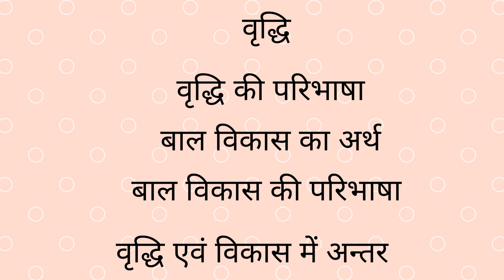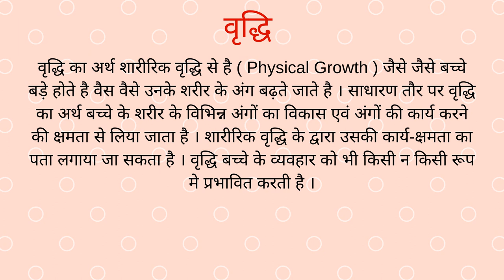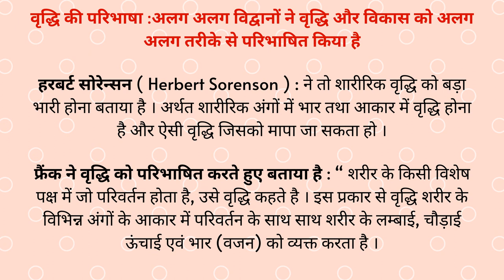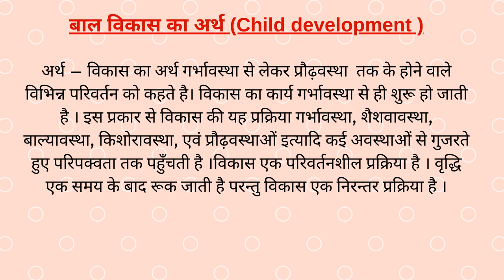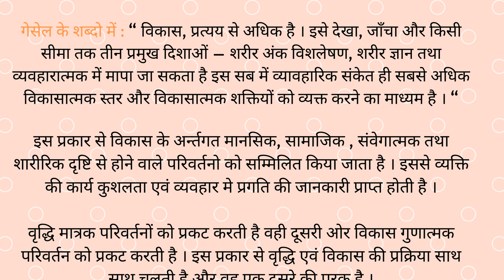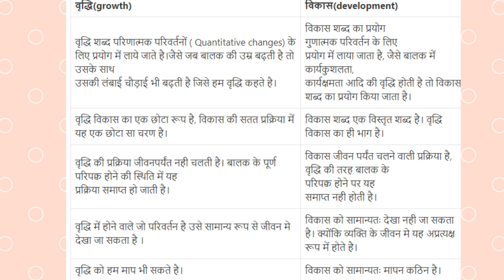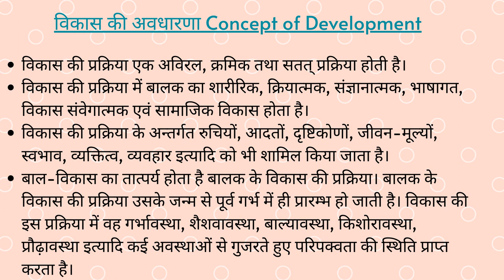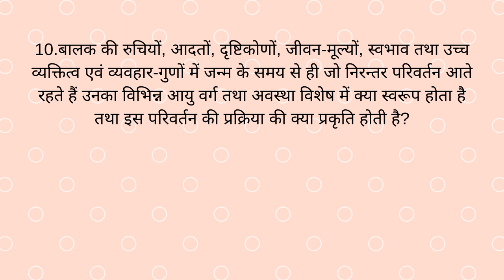B.EL.ED FIRST YEAR || बाल विकास || वृद्धि और विकास क्या है ?|| Lecture 01 || Dr. Usha Agarwal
In this video, we are discussing our part 01 for " CHILD DEVELOPMENT" in HINDI. This video will benefit all Hindi Medium Students.